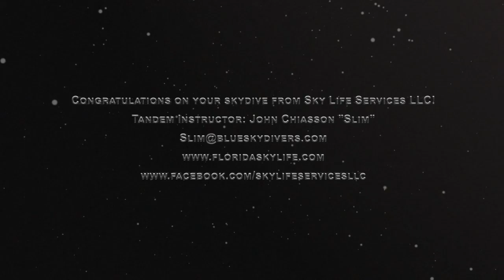Blue Sky Divers: Skydive - Joe Fussner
Blue Sky Divers: Skydiving Video - Joe Fussner